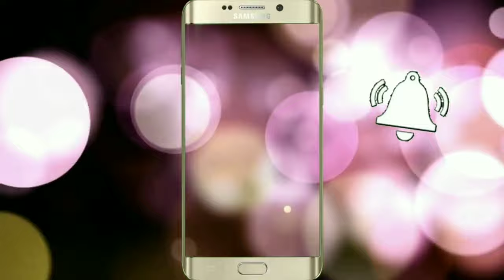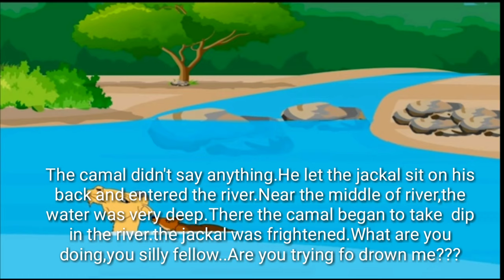Tit for Tat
6th std English lesson